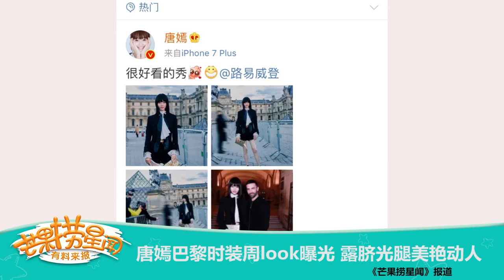《芒果捞星闻》：唐嫣巴黎时装周look曝光 露脐光腿美艳动人 Mango Star News【芒果TV精选频道】